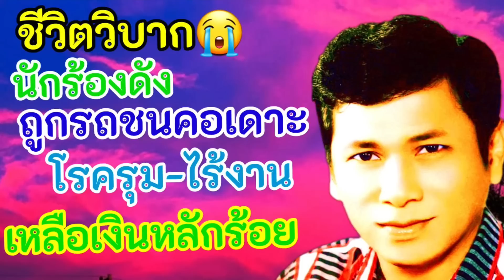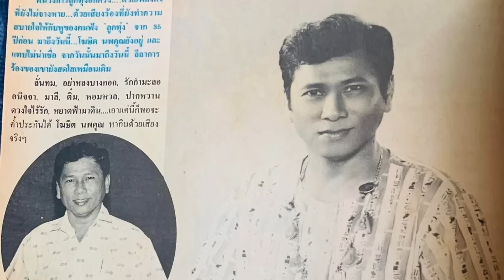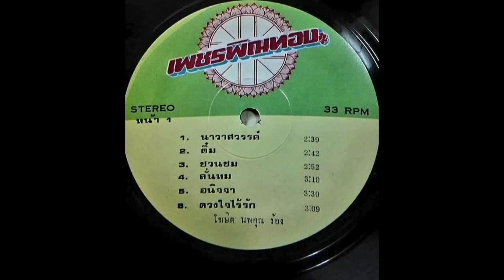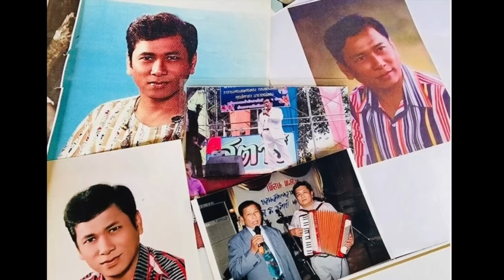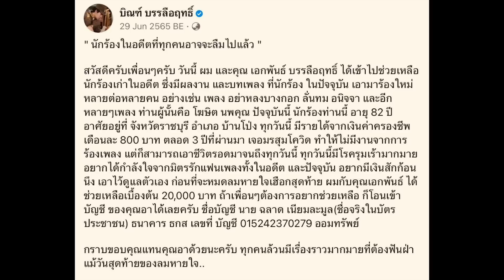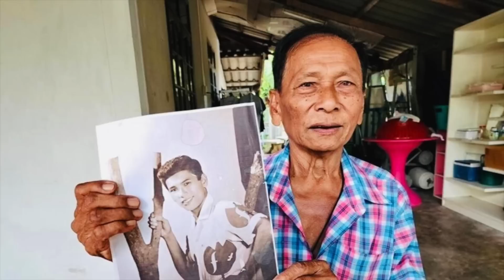ชีวิตวิบาก ! นักร้องดัง ถูกรถชนคอเดาะ ล่าสุด โรครุม ไร้งาน เหลือเงินติดบ้านหลักร้อย 😭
ชีวิตวิบาก !
นักร้องดัง ถูกรถชนคอเดาะ
ล่าสุด โรครุม ไร้งาน
เหลือเงินติดบ้านหลักร้อย

อย่าหลงบางกอก คือ เพลงที่โด่งดังมากสุดๆเพลงหนึ่งในยุคก่อน
เจ้าของเสียงร้องต้นฉบับ ก็คือ โฆษิต นพคุณ
ซึ่งมีผลงานเพลงโด่งดังหลายเพลง เช่น ลั่นทม อนิจจา
ดาราดวงเด่น รักกำมะลอ ปากหวาน เนื้อหอม น้องนางบ้านนา  เป็นต้น

เส้นทางชีวิตนักร้องท่านนี้ สมบุกสมบันตั้งแต่เริ่มต้น
กว่าจะเจอจุดหมายก็ทุลักทุเล
ถึงกระนั้น หลังจากดังแล้ว ก็เจอะเคราะห์ร้าย ประสบอุบัติเหตุจนแทบเอาชีวิตไม่รอด
ล่าสุด เมื่อปีที่แล้ว ก็มีข่าวโรครุม ไร้งาน ไร้เงิน
ดังรายละเอียดในคลิปครับ...